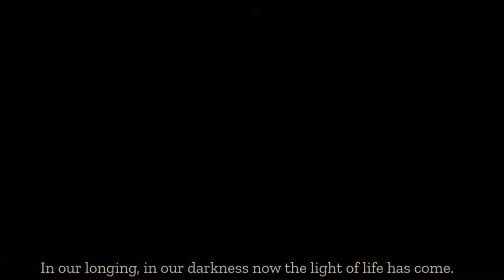Come Behold the Wondrous Mystery - Hope City Church Edinburgh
Enjoy our recording of Come Behold the Wondrous Mystery, created to be part of our worship at online church on Sunday 21st June. Music and lyrics originally by Matt Boswell, Michael Bleecker, and Matt Papa.

Join us live any Sunday 10:30AM UK time and if you’d like to learn more about us as a church, or email